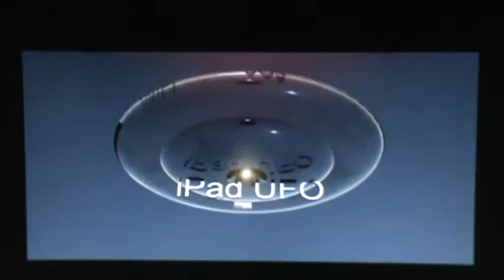episode: 2 (missing part) Windows 7 MIG25 Fighters for UFO ipad nasa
episode: 2 (missing part) windows 7 MIG25 Fighters for UFO users ipad

Episode: 2  Windows 7 Fights Ipad UFO with 100 Mig25 Figther Jets  Ipad & iPhone 4Gs 3Gs Os 4.0 UFO & Planet amazing vista xpp iphone os4 4.0
apple google microsoft adobe yahoo software market fight googlebuzz yahoobuzz SOFTwar apple nicrosoft
ipadbuzz 13 april 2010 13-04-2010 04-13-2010 wifi edge
SOFTw4r SOFTwar SOFTw4r SOFTwar hunt chase down M5 MIG25 apple
2 iPhone 4.0 3Gs users hunt chase fighter JET UFO Fighter down the M5 From The Sun News. chase hunt

2 iPhone 4.0 3Gs users hunt chase fighter JET UFO Fighter down the M5 From The Sun News.

Fighter jets chase UFO down the M5 From The Sun News. iphone ipad 3gs apps iphone ipad 3gs apps store touchscreen game store wifi gaming
ufo february 2010 alien jet birmingham m5 spaceship haiti earthquake chile chille england united kingdom john terry football nasa Footage Satellite